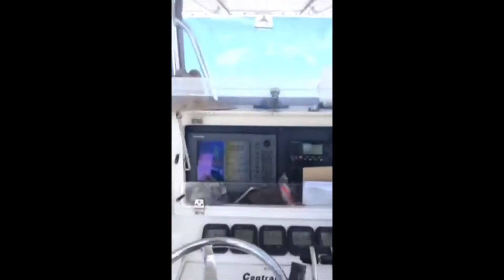Sailfish Caught in Gulf of Mexico by Capt. Tyler Levesque 15 Miles Offshore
15 Miles offshore on July 13, 2014
Captain Tyler Levesque with Angler Travis Pinsler
Filmed By: Erika Kadau and Stephen Corry
Produced By: Stephen Corry